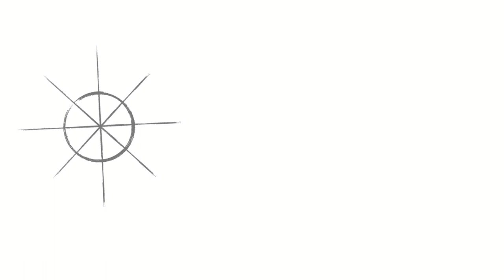Lang Ranch View Home For Sale